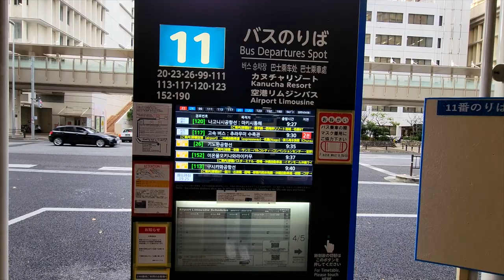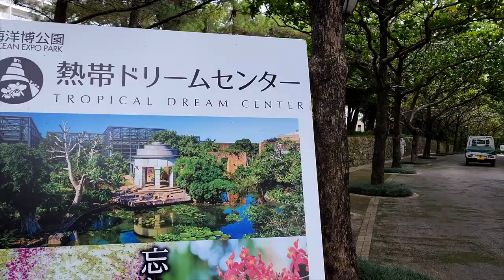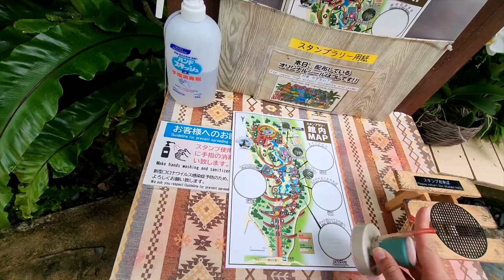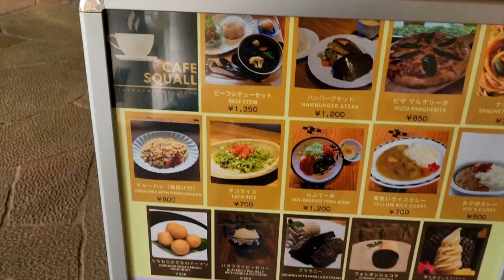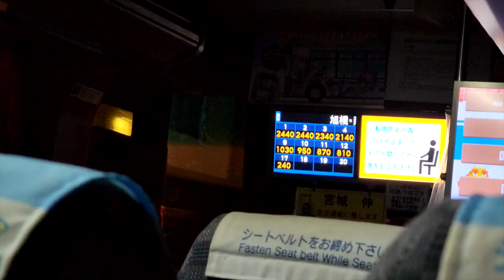Como é o OKINAWA CHURAUMI AQUARIUM!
3º Dia em Okinawa, dia de explorar a parte norte!
Hora de conhecer o famoso Ocean Expo Park, o Tropical Dream Center e o Churaumi Aquarium.

Vamos para o Ep. 19 do Diário de Viagem no Japão!

Eu sou a Marina Tsuge, e há alguns anos larguei meu emprego em uma grande empresa do setor de energia no Rio de Janeiro para tornar realidade o sonho de explorar minhas origens e cada detalhe do Japão.

Comecei com um Blog para compartilhar experiências e dicas de viagem, e aos poucos fui construindo uma empresa especializada em viagem ao Japão e cultura japonesa.

Neste canal eu posto Vlogs das minhas viagens, além de muitos conteúdos que você não vai ver por aí,  para te ensinar como fazer uma viagem incrível ao Japão, unindo experiências, aproveitando o melhor da cultura e que caiba em seu bolso.

➜ Gravação: Marina Tsuge
➜ Produção: Marina Tsuge
➜ Edição: Anderson Cabs